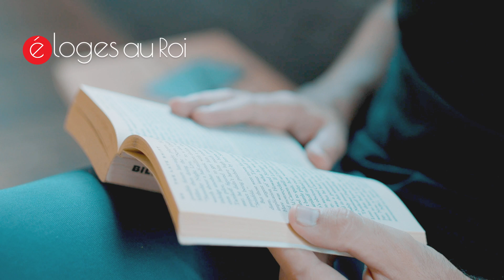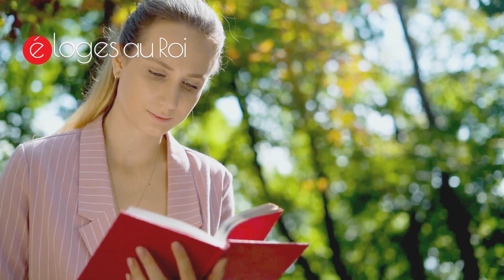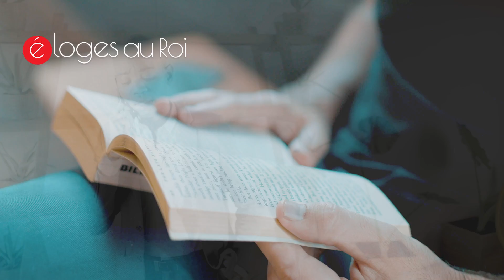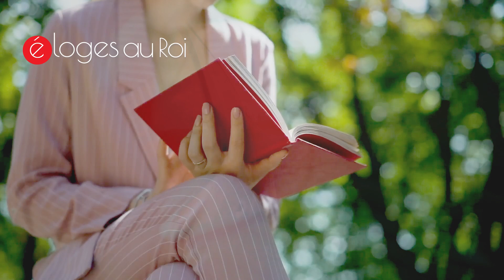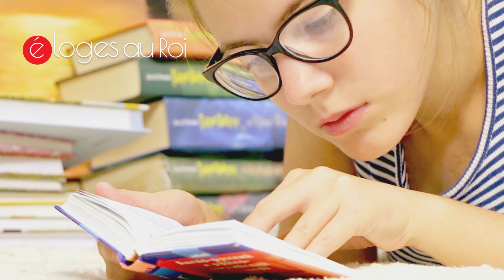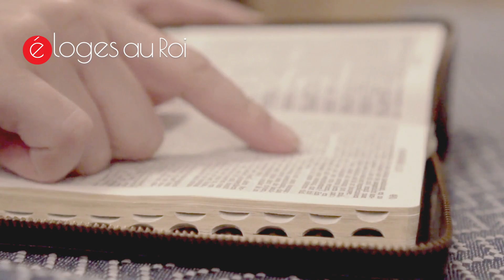The Presence and Power of God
Our purpose, when putting these videos together (motivational videos), is to inspire our viewers with high-quality video material, for their education and information.

A very powerful sermon for Christian believers, a motivational speech to empower people through the word of God.  A very powerful video for all to enjoy.

Most popular
Latest